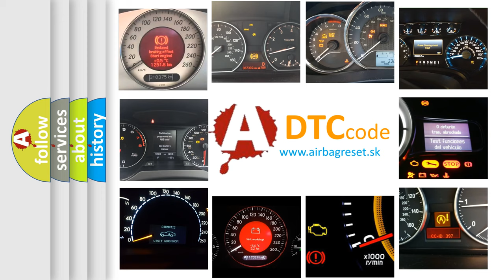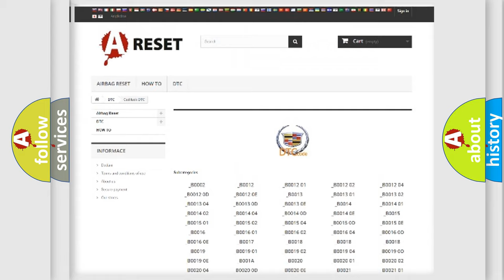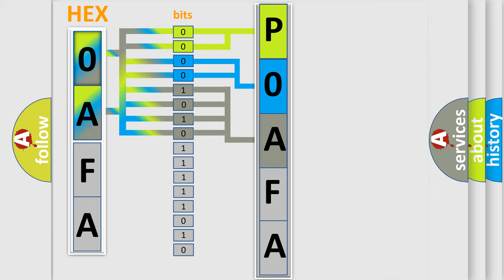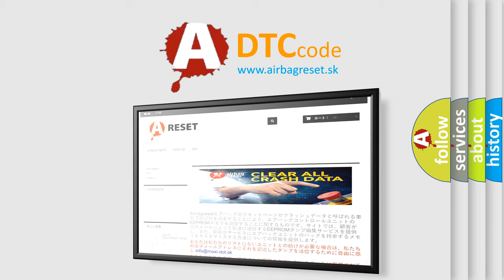DTC Cadillac P0AFA Short Explanation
Contents:
0:21 Basic DTC analysis according to OBD2 protocol standard.
1:48 Insight into programming
2:58 A diagnostically understandable description of the Diagnostic Trouble Code
3:05 Basic error definition

Make
Cadillac
Code
P0AFA
Definition
Hybrid Battery System Voltage Low - ACCM 300V
Description
The engine is running or is in autostop mode The 12V system voltage is between 95-18 V
Cause
The ACCM detects that the hybrid battery voltage is less than 191 volts for 3 seconds